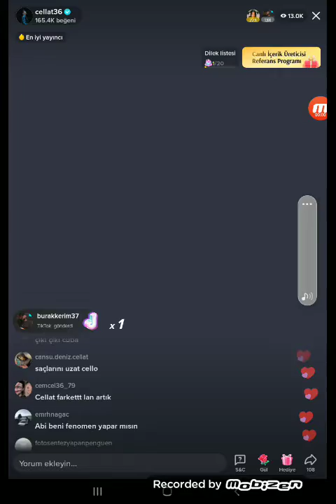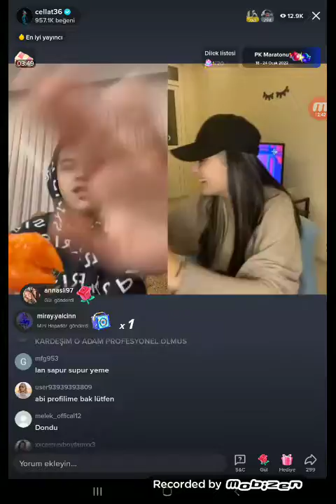CELLAT36 CANLI YAYIN TİKTOK